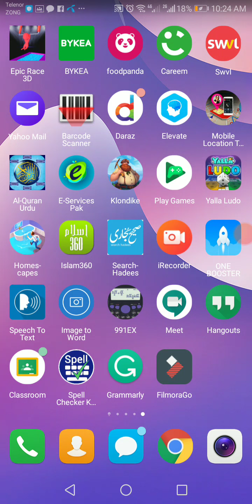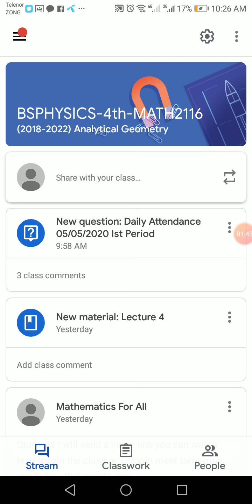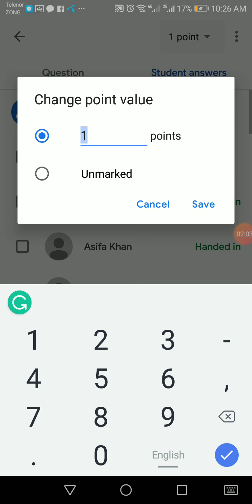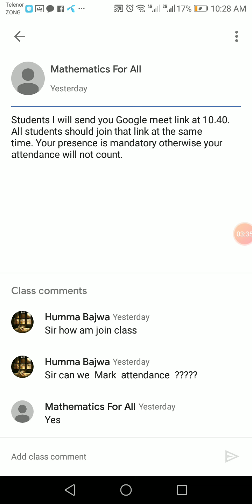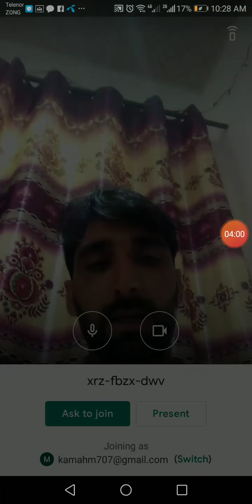How to join a class in Google meet. For students and teachers